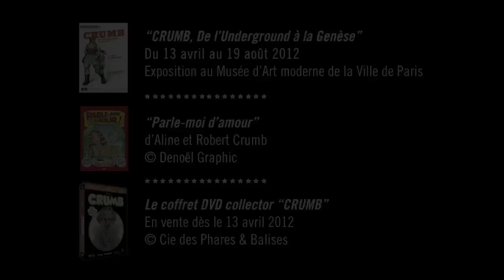Aline & Robert Crumb (les sources d'inspiration)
"PARLEZ-MOI D'AMOUR"
de Stéphane Beaujean -- Entretien avec Jean-Luc Fromental.
Mal à l'aise dans l'exercice de communication, R.Crumb n'accorde quasiment jamais d'entretiens. C'est pourtant sans retenue, dans cette interview exclusive, qu'il revient avec sa femme Aline sur leur intimité, leurs dessins, leurs influences artistiques, leur évolution depuis les années 70...
© Cie des Phares & Balises - 2012
Extrait du coffret dvd "Robert Crumb" - Edition Cie des Phares & Balises
Plus d'information sur phares-balises.fr